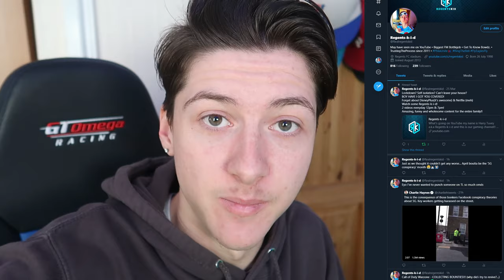FIFA 20 WING BACK PLAYER CAREER MODE #3! - HUGE GAME VS SP*RS!!!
Love smashing the spuds.

NEW VIDEOS DAILY!!! (MON - FRI 12pm GMT)

Twitch Stream Schedule:
MONDAYS - 7:30pm - LATE
WEDNESDAYS -  7:30pm - LATE
FRIDAYS - 7:30pm - LATE
WEEKENDS - WHENEVER!

- Represent the channel loud & proud!

- Go listen and purchase his beats for your videos!

- NBA2K20
- PUBG
- Horror games
- The Last of Us 2
- FIFA 20
- WWE2K20

love ya.
x
- Harry Tuvey.